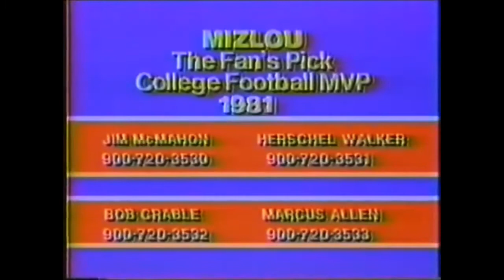Jim McMahon's FINAL Collegiate Outing! (#14 BYU vs #20 Washington State 1981, Holiday Bowl)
1981 Holiday Bowl highlights between BYU and Washington State!!!